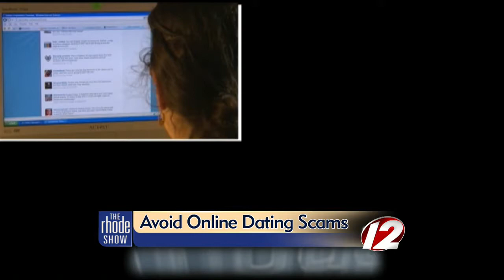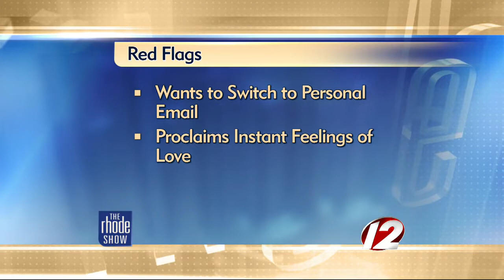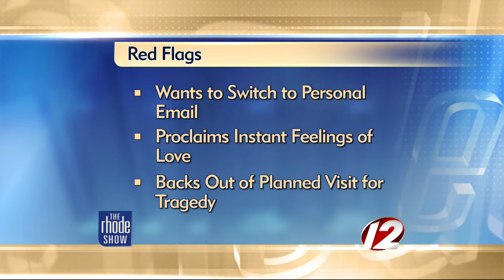How to spot a Catfishing scam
Susan Hogan joined The Rhode Show to talk more about how to spot a Catfishing scam.